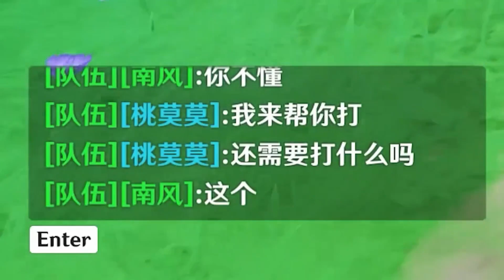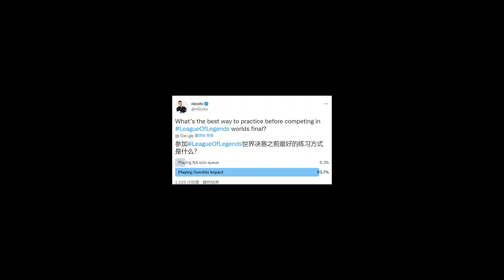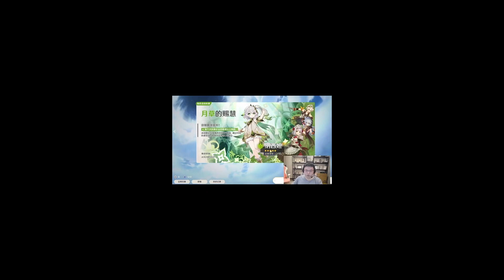用小拳拳捶重力机器人，这伤害太低了，原来我也是你们play中的一环【桃莫莫】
分享原神日常
萌新与大佬
20万粉丝COS胡桃！！